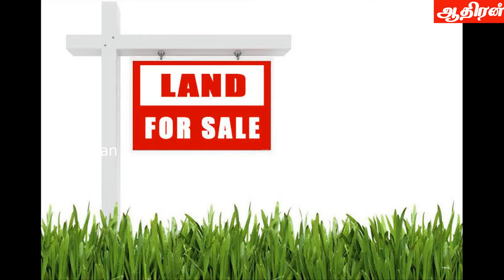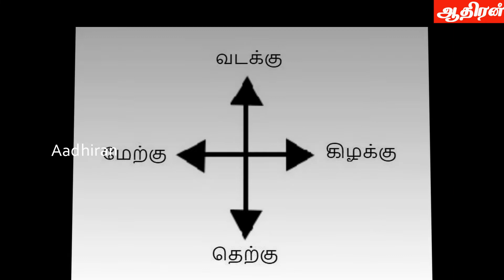இரகசிய மந்திரம் || பிரச்சனை தீரும் || Aadhiran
வீட்டு வாசலில் தொங்க விட வேண்டும் || பிரச்சனைகளுக்கு தீர்வு || வாகன விபத்தை தவிர்க்க || Aadhiran

ஒருவருக்கு தொடர்ந்து உடல் பிரச்சனைகள் இருந்து கொண்டு இருந்தால் கடுகு எண்ணையை ஒரு கிண்ணத்தில் விட்டு சம்பந்தப்பட்டவரை கிழக்கு முகமாக நிற்க வைத்து ஏழு முறை அவர் தலையை சுற்றி "ஓம் பைரவாய நமஹ" மந்திரம் 108 கூறி வாசலில் எண்ணெய்யை கொட்டிட சீக்கிரம் குணம் உண்டாகும். வெகு நாள் மருத்துவத்தில் உள்ளோர் 8 நாட்கள் தொடர்ந்து செய்து வர வேண்டும்.